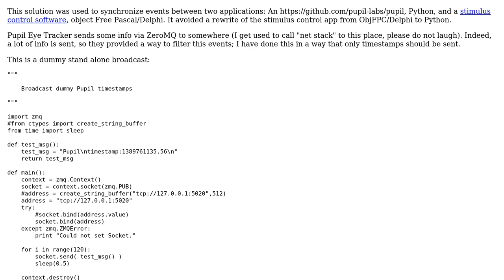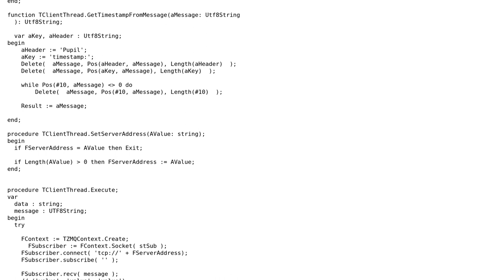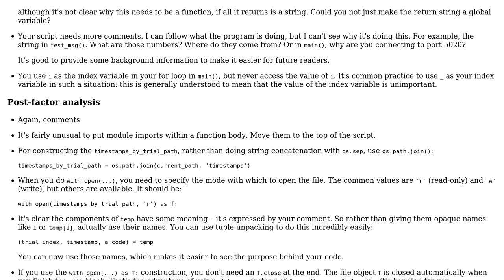Code Review: Sync eye movements with external events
With thanks & praise to God, and with thanks to the many people who have made this project possible! You are responsible for your own actions.